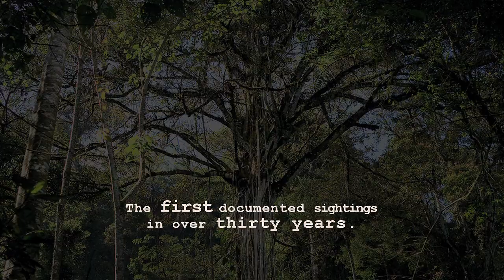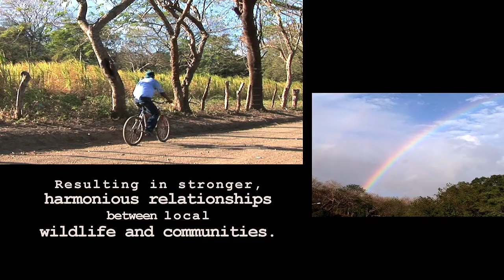Finding Western Nicaragua's Last Jaguar Population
Help us save the last population of jaguars in western Nicaragua!